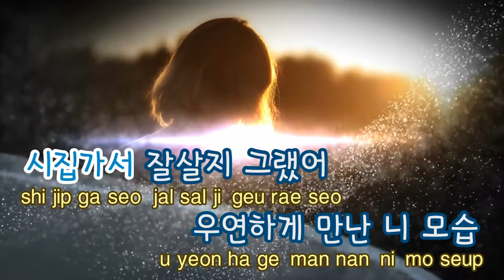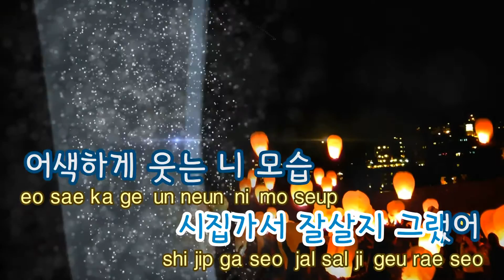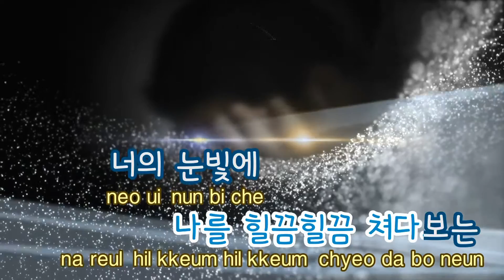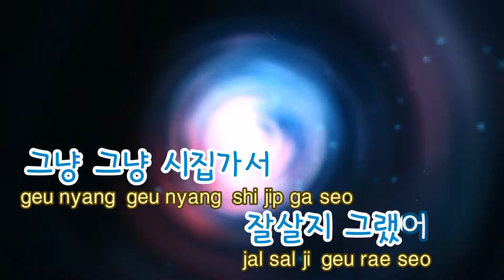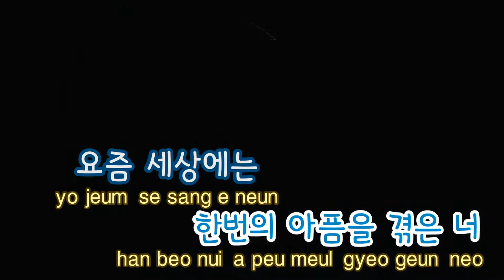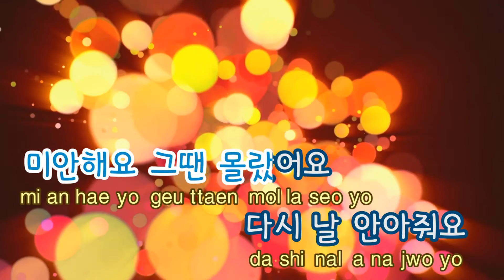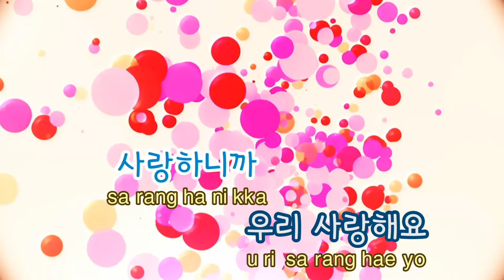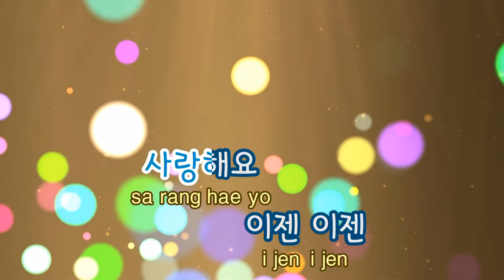[TJ노래방] 시집가서잘살지그랬어 - 바이브 ( - Vibe) / TJ Karaoke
시집가서잘살지그랬어  --  바이브

▶ ZillerSong Mobile : Android/IOS
▶ K-POP STAR Global Package : Android/IOS
▶ TJ TV Karaoke (Korean ONLY) : KT OllehTV , LG U+TV, SK BTV